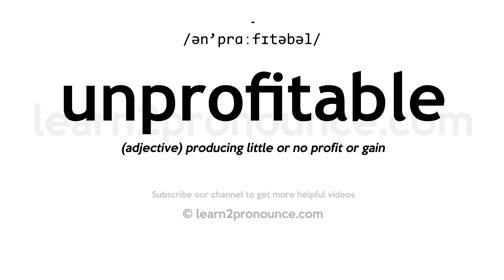How to pronounce Unprofitable | English pronunciation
Learn how to pronounce Unprofitable in English
UNPROFITABLE
Pronunciation of Unprofitable: /ən'prɑːfɪtəbəl/
Definition of Unprofitable: (adjective) producing little or no profit or gain